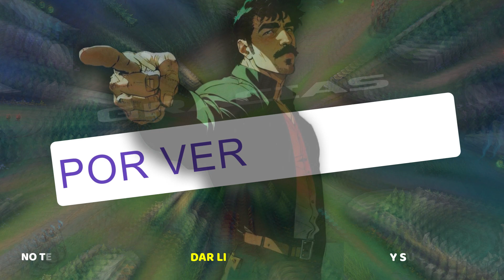ES BRUTAL EL DAÑO DE JARVAN MID LETALIDAD | WILD RIFT - SEBSSGG